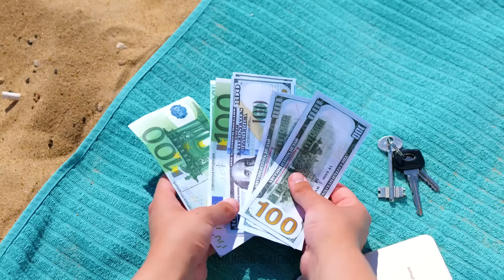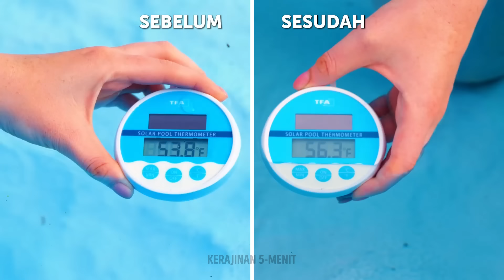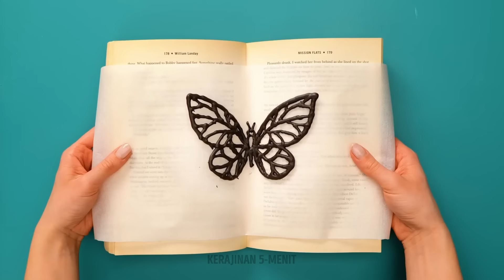RESEP MUSIM PANAS YANG MUDAH DAN AKAN MENYENTUH HATI ANDA! ☀️❤️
Bersiaplah untuk jatuh cinta lagi dengan musim panas! ☀️❤️ Kami punya koleksi resep yang cocok untuk musim ini—lezat, menyegarkan, dan sangat mudah dibuat. Baik saat Anda sedang menyejukkan diri atau sekadar menginginkan sesuatu yang lezat, hidangan ini akan membuat lidah Anda bergoyang! 💃🍹 Tonton sekarang dan temukan resep musim panas favorit baru Anda! 🌟